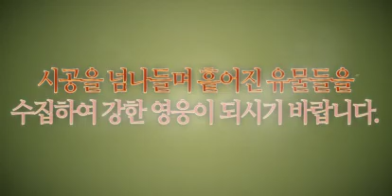시공전쟁 유물시스템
잃어버린 시공전쟁이 시작된다!
시공전쟁 유물시스템 소개 영상입니다.